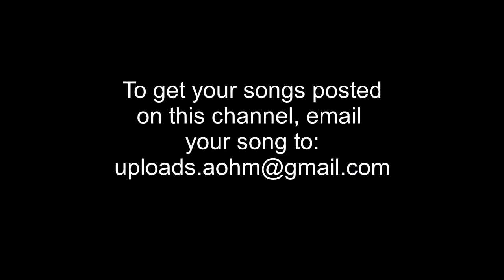Hypaphonik - Empathy Ft Offkey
-afro house
-soulful house